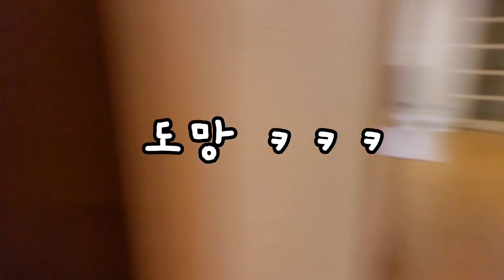무서운 이야기 / 우리가 방을 뛰쳐나온 사연 반전 이야기